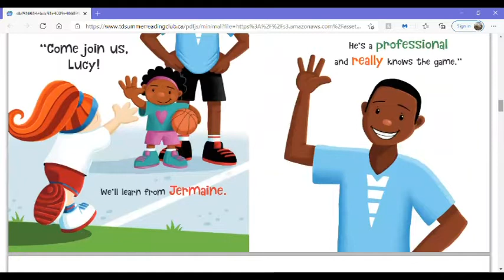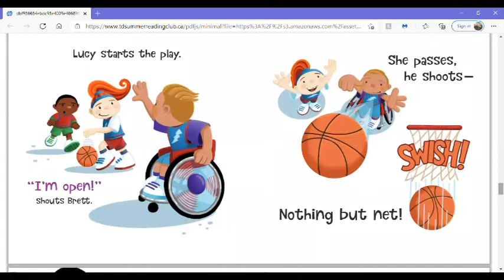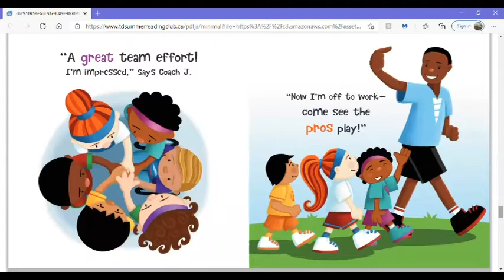Week 4 TD Storybook: Lucy Tries Basketball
Lucy Tries Basketball
By: Lisa Bowes
Publisher ‏ : ‎ Orca Book Publishers; Illustrated edition (Sept. 3 2019)